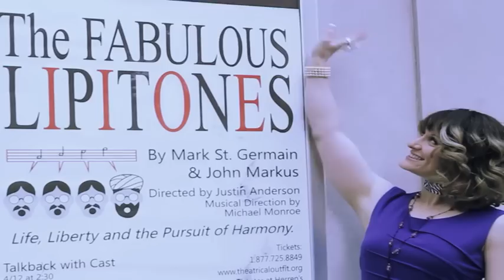Gilda Sue Rosenstern - The Fabulous Lipitones!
(SEE GILDASUEROSENSTERN.COM, y'all!) Join Gilda Sue as she welcomes guests John Markus (The Cosby Show, The Larry Sanders Show) and Mark St. Germain (Freud's Last Session, As The World Turns) to chat with them about the world premiere of their play, The Fabulous Lipitones at Atlanta's Theatrical Outfit.